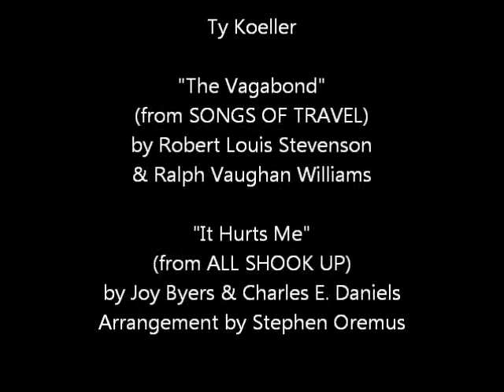Spring Recital 2013 - Ty Koeller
Ty Koeller sings at the Lori Moran Music Studio Spring Recital on May 4, 2013